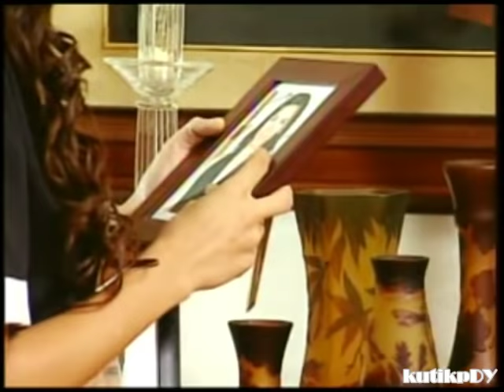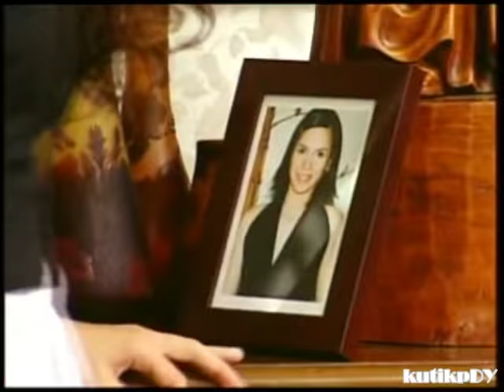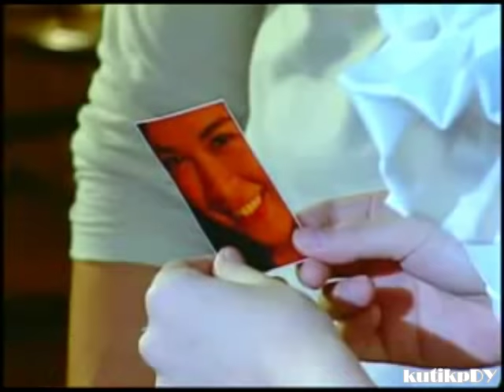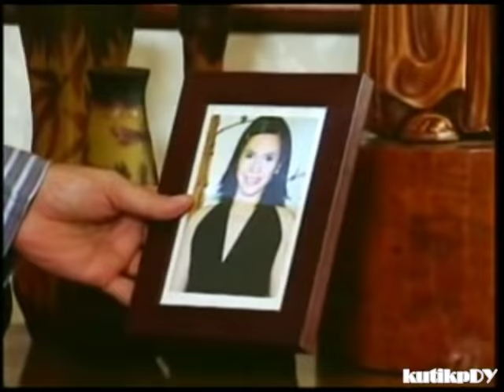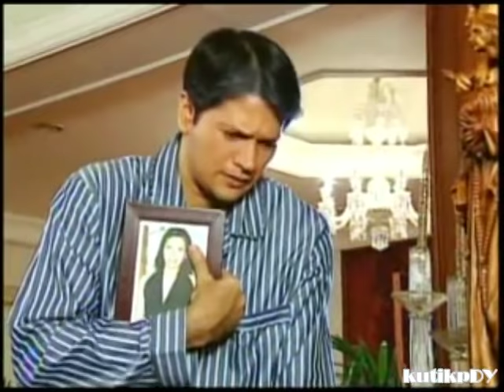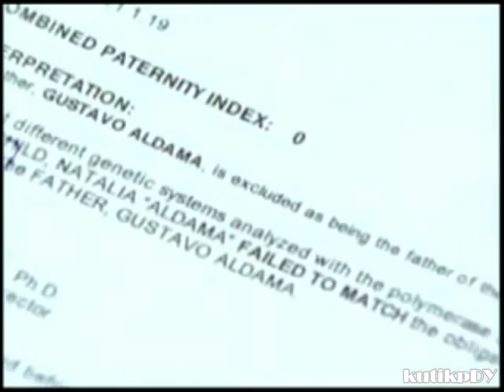M5.3 (Eng Sub)